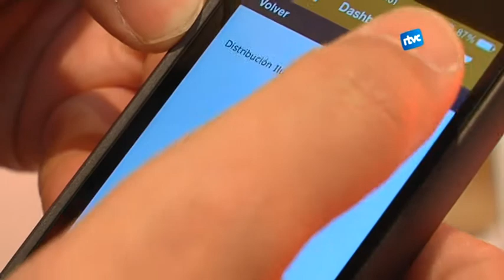Cuesta ens presenta algunes de les propostes del Mobile World Congress '15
Les novetats més destacades del congrés de telefonia mòbil que es celebra a Barcelona encara són una incògnita però l'expert en tecnologia, Albert Cuesta, ens ha fet cinc cèntims del que més es parlarà en aquesta edició.